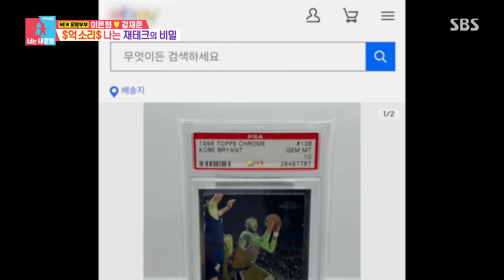강재준, 소중한 코비 카드가 들어있는 007가방을 열지 못하는 이유↘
강재준은 소중한 코비 카드가 들어있는 007가방을 열지 못하는 이유에 대해 이야기한다.

예　능 | 동상이몽2 너는 내운명 339회
본방송 | 4월 29일 월요일 밤 10시 10분